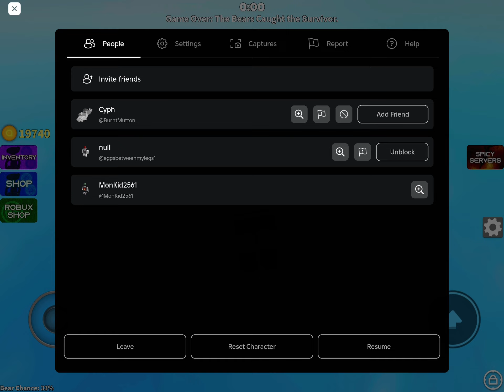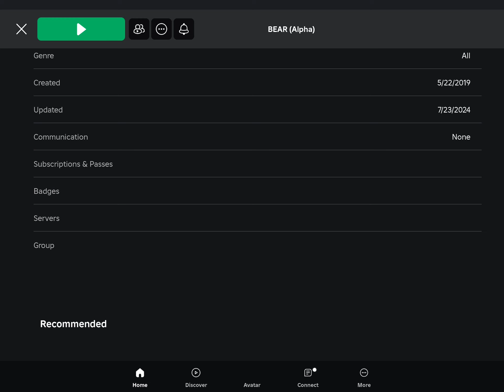Ruined gameplay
What an amazing player.. ..I rather not play the game again
( New Crob Alt account coming back..trust me :)

Just a Fill to not been void.